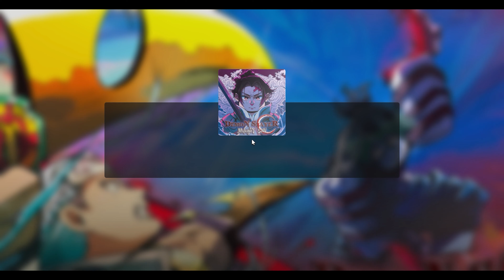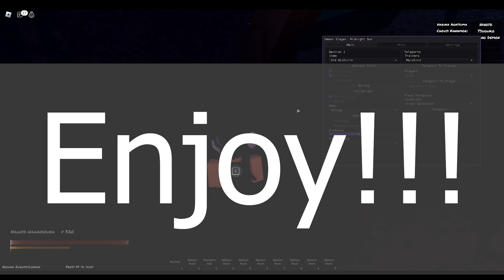Demon Slayer Midnight Sun OP Script/Hack GUI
Credits: In the script

Topics: Demon Slayer Midnight Sun script, Demon Slayer Midnight Sun pastebin, Demon Slayer Midnight Sun hack

Note to YouTube:
Also, I do not infringe any kind of copyright, All Content In This Video Is Owned By HeavenExploitsV2, Or is content that HeavenExploitsV2 Was given permission to use, or content that falls under the FAIR USE Act.